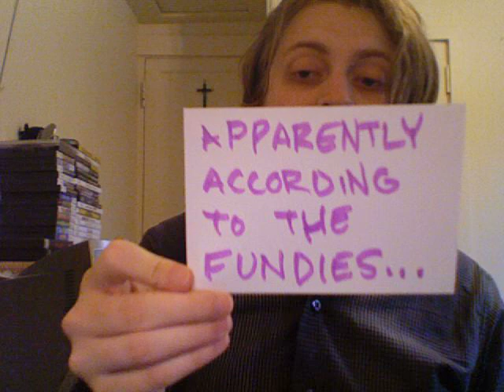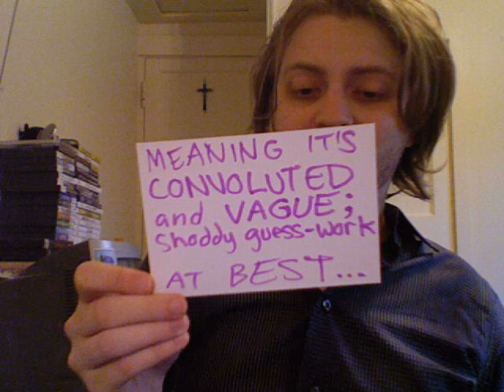The Rapture: May 21st, 2011!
On May 22nd you'll be here. I'll be here. We'll all be here. "Attend" the facebook event and let your friends know that you are indeed not silly!